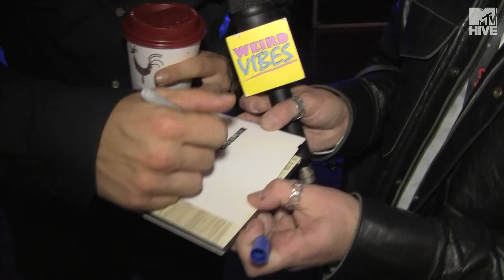Paul Banks / Interpol Interview w #1 Blogger - weird! | Weird Vibes Ep13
Paul Banks of Interpol gets interviewed by The World's #1 Blogger
Taken from Weird Vibes Ep. #13: "The World's #1 Blogger"

Produced/ Edited by Shirley Braha